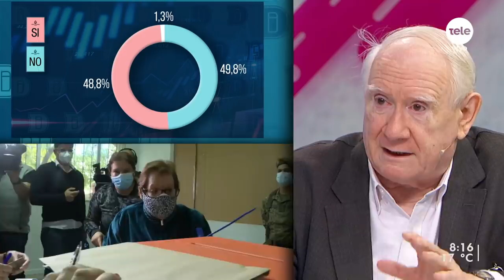Bottinelli tras referéndum por la LUC: "Este resultado no deja bien parado al presidente"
Este domingo la opción por el No logró imponerse al Sí en el referéndum sobre los 135 artículos de la ley de urgente consideración. Según datos de la Corte Electoral, la papeleta celeste obtuvo un 49,8% de los votos, frente al 48,8% de la opción rosada a favor de la derogación. De acuerdo a la información divulgada por la Corte, el 85% de los habilitados para votar lo hicieron y la diferencia en números brutos entre una opción y otra fue de 20.000 votos.